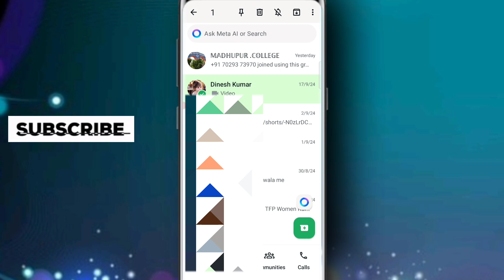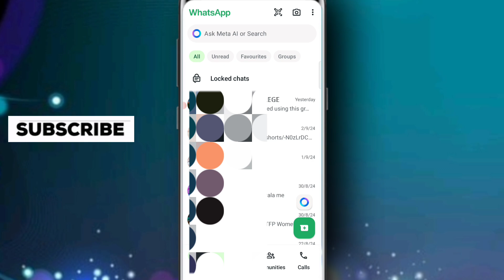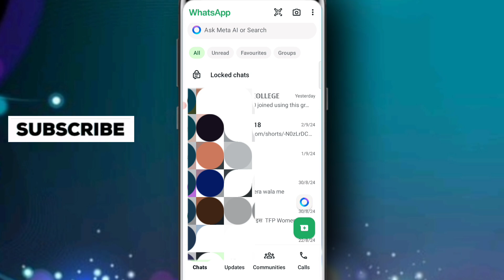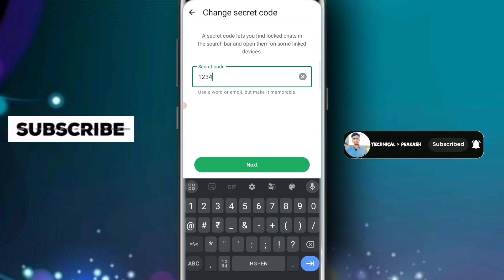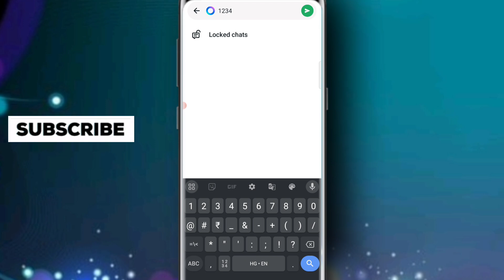WhatsApp chat Hide kaise Kare ! WhatsApp chat kaise Chupaye ? WhatsApp Message kaise Chupaye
whatsapp chat lock password change kaise kare
how to hide chat on whatsapp with secret code
how to hide chat on whatsapp in iphone
whatsapp chat lock nahi ho raha hai
whatsapp hide chat unlock
whatsapp chat kaise dekhe dusre ka
whatsapp hide chat unhide kaise kare
whatsapp chat lock ko unlock kaise kare
whatsapp hide kaise kare